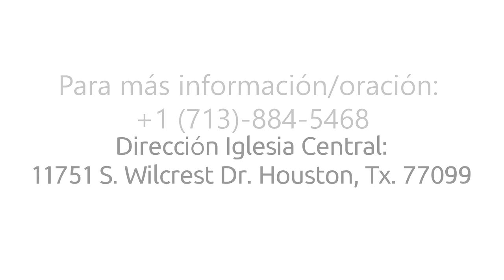"Que tu credibilidad sea primero ante Dios"